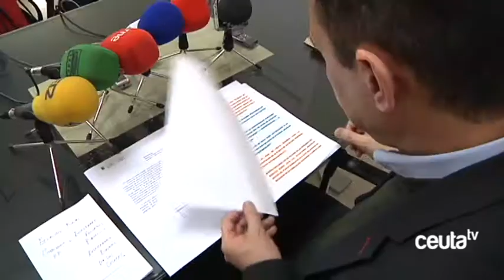Hernández: “Vivas se olvida de trasladar a Montoro un proyecto real de futuro para Ceuta”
El secretario general del PSOE de Ceuta, Manuel Hernández, ha considerado tras la reunión mantenida este lunes entre el presidente de la Ciudad y el ministro de Hacienda y Función Pública para tratar las prioridades de Ceuta de cara a la elaboración del proyecto de los Presupuestos Generales del Estado para 2018, que “tanto Vivas como su Gobierno se olvidan de las necesidades reales de la población ceutí”.